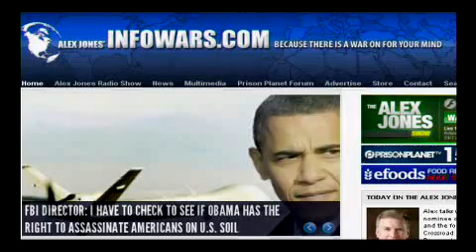2012-03-09 THE ALEX JONES SHOW PRISONPLANET TV.01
Alex talks with the former presidential nominee of the Constitution Party and the founder and former pastor of Crossroad Baptist Church in Pensacola, Florida, Chuck Baldwin. Mr. Baldwin currently lives in Montana. Baldwin is the co-author of Romans 13: The True Meaning of Submission, now available at the Infowars Store. Alex also talks about the latest developments in the coup d'etat launched by Obama and the Pentagon and the government's effort to turn the Constitution into a useless relic trumped by the edicts of world government. Alex covers the effort by the Justice Department and the FBI to run roughshod over the Fifth Amendment.